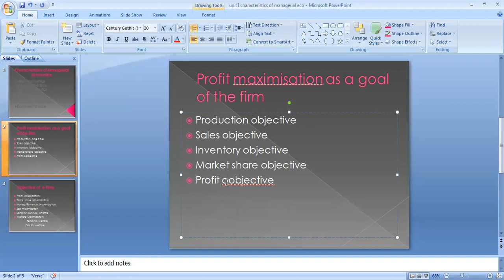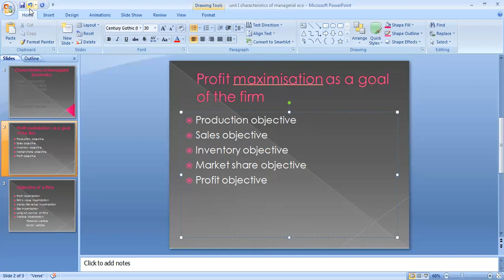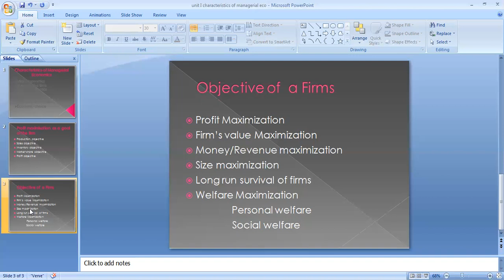230 charactersitic of ME unit I